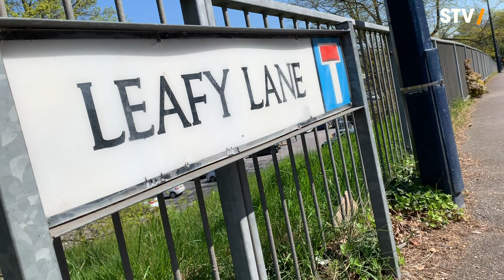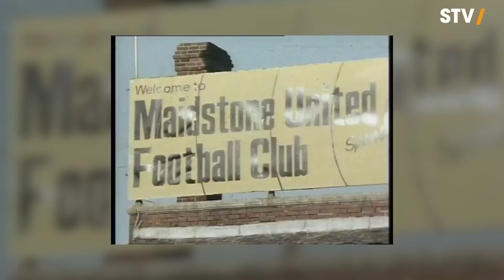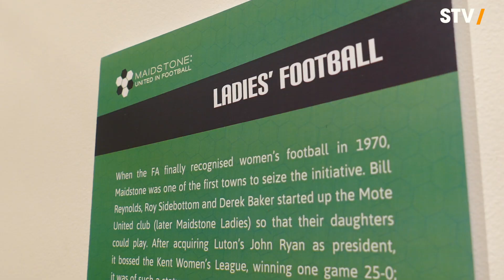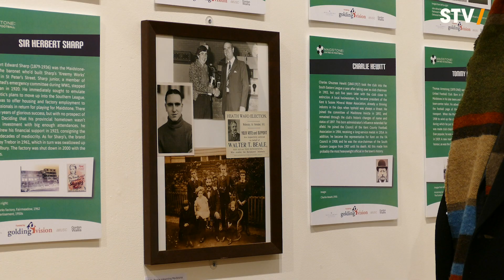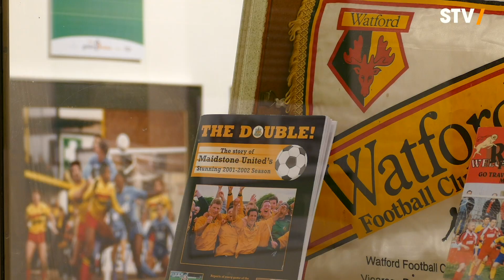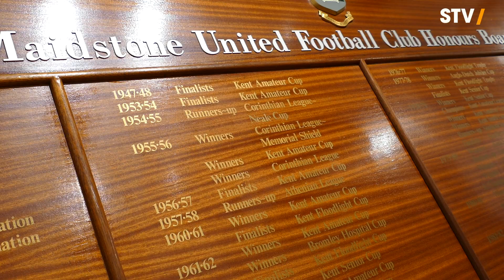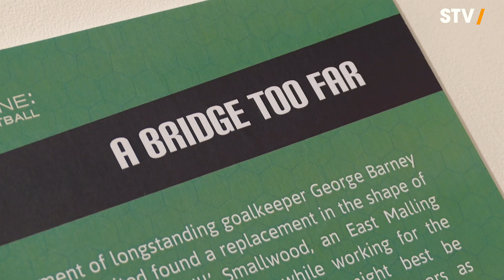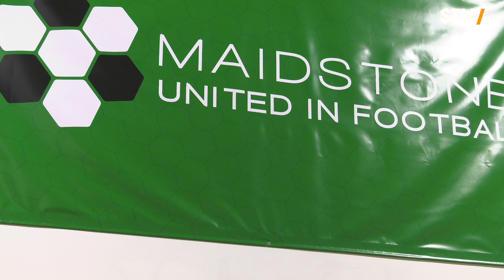Down Leafy Lane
A Stones TV look at the recent Maidstone: United in Football Exhibition.